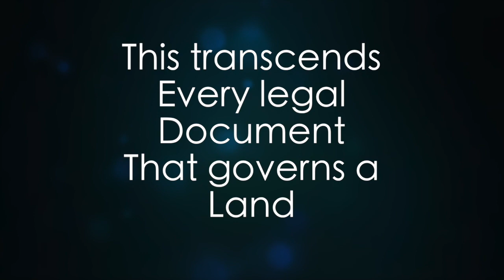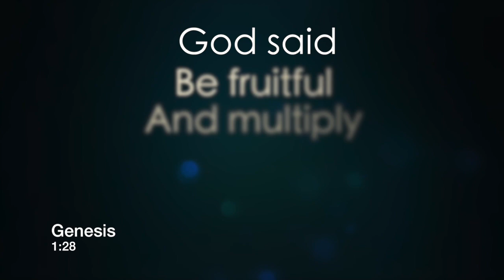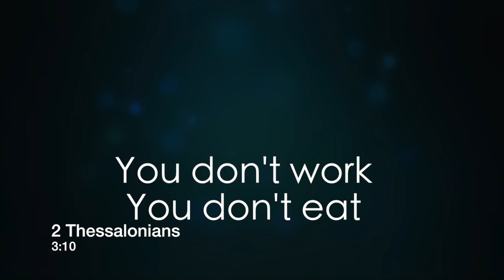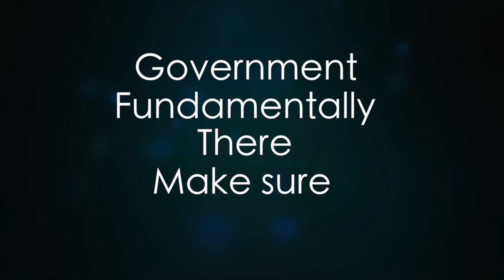James Coates -Sermon Jams 4 - Gov. Rights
James Coates
Alberta Canada
gracelife.ca/sermons/directing-government

Music is 'The Holy Spirit'
Shai Linne Lyrical Theology Pt.1

James was/is being held in the Edmonton Remand Centre
For holding church services.